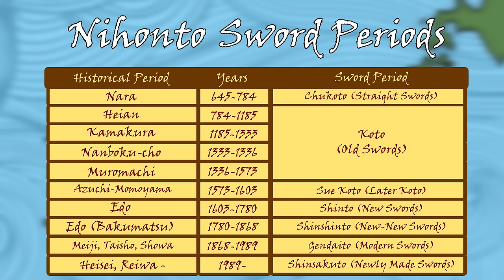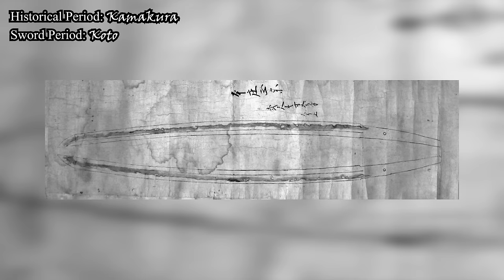Samurai Swords: Evolution and Overview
An overview and look into the evolution of the iconic swords of the Samurai. This video will dive into into early designs like Tachi to later sword designs like the Katana, while also going over each component of the sword. We will also look to understand why Japanese swords became so world-renowned.

Sources Used:
"Samurai Swords: A Collector's Guide" by Clive Sinclaire
"Mastering the Art of the Samurai Sword" by Cary Nemeroff
"This is Kendo" by J. Sasamori and G. Warner

Video footage (In order):
"The Secret World of the Japanese Swordsmith"(1997)
"Gohatto"(1999)
"Iaido - ippon me mae"
Kendo motion picture from 1897
"Welt der Wunder: Katana vs Longsword"
"Kill Bill: Volume 1" (2003)

Artwork/Images:
Museum Exhibits.